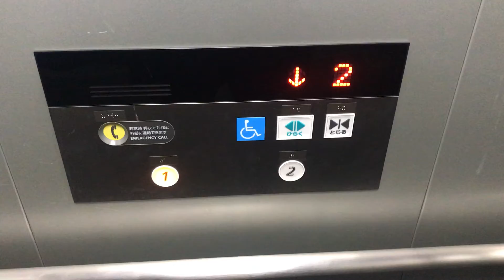【エレベーター】渋谷駅周辺のエレベーターの様子！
下に行きます！渋谷駅方面です！